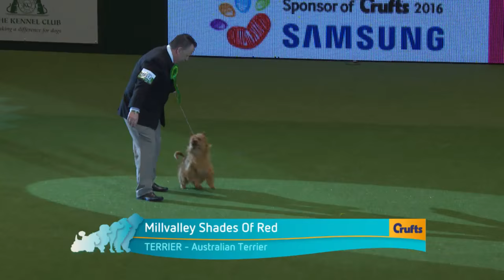West Highland White Terrier wins the Terrier Group Judging | Crufts 2016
Ch. Burneze Geordie Girl the West Highland White terrier wins the Terrier Group Judging at Crufts 2016

The breeds in the Terrier Group are:
Airedale Terrier
Australian Terrier
Bedlington Terrier
Border Terrier
Bull Terrier
Bull Terrier (Miniature)
Cairn Terrier
Cesky Terrier
Dandie Dinmont Terrier
Fox Terrier (Smooth)
Fox Terrier (Wire)
Glen Of Imaal Terrier
Irish Terrier
Lakeland Terrier
Manchester Terrier
Norfolk Terrier
Norwich Terrier
Parson Russell Terrier
Scottish Terrier
Sealyham Terrier
Skye Terrier